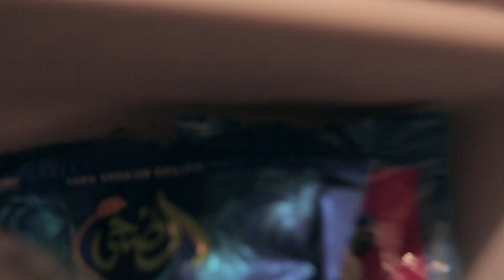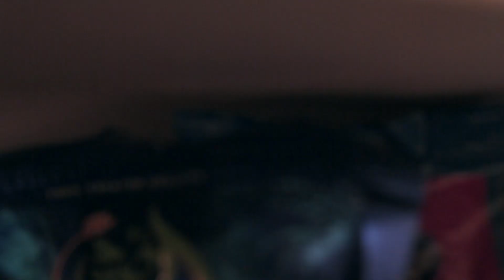5 Tips for Moving to Egypt (and in General)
Thinking about moving? Then hopefully this video will help you just before you decide to move.